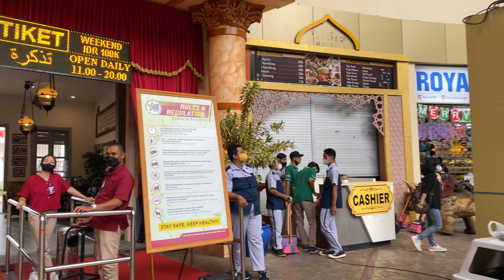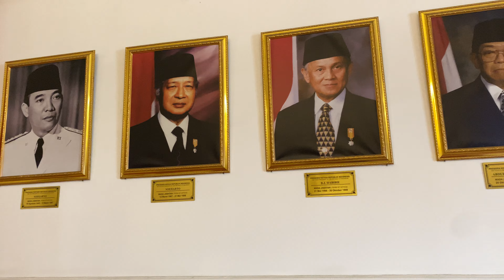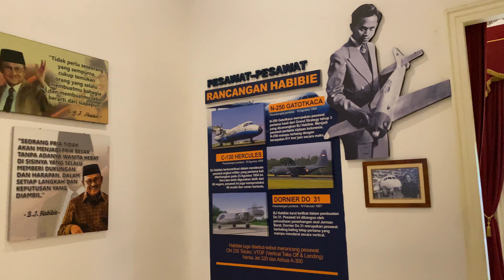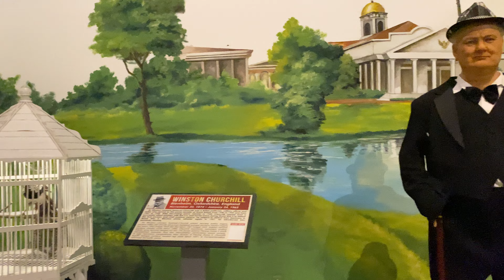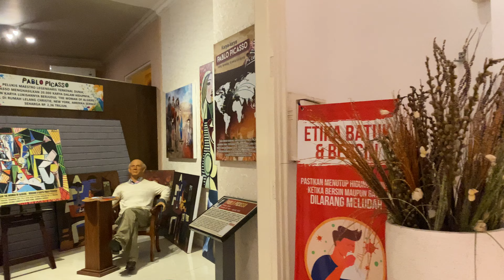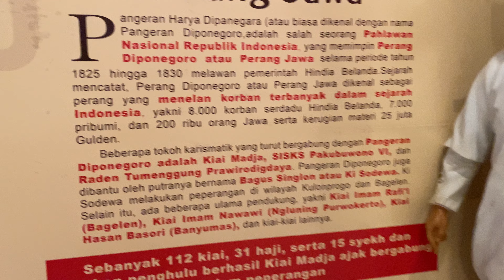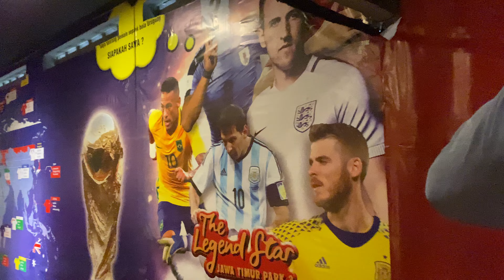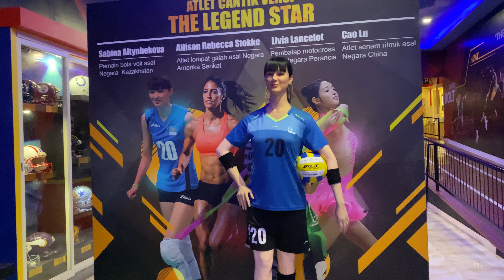Jatim Park 3 The Legend Star • 4K Walking Tour Indonesia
The Legend Star is a wax statue museum in Jatim Park 3, containing hundreds of world figures and artists and is the first in Indonesia, plus replicas of favorite places from various countries.